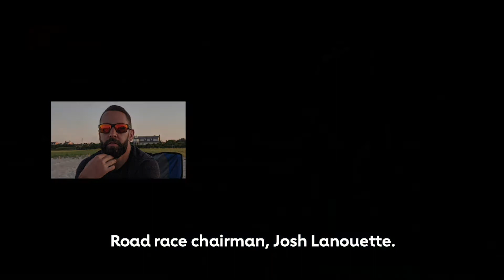2020 Boston Lawyers Have Heart 5K: Opening Ceremony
Welcome to the 2020 Lawyers Have Heart 5K! To talk about the lifesaving work this event funds – and how you can interact with us today virtually – please welcome David Yas, of the Boston Podcast Network, and event chairman Josh Lanouette!